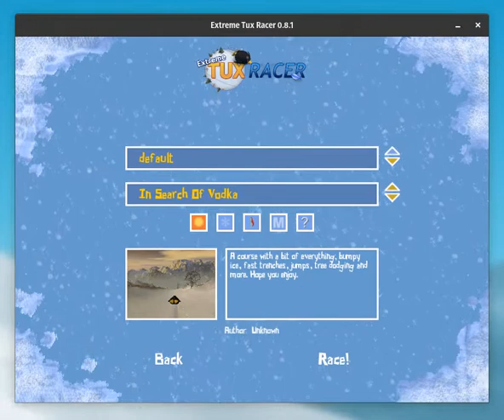Extreme Tux Racer 0.8.1 | In Search Of Vodka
Before the first minute of the video, I'd made my first big jump of the game ever!